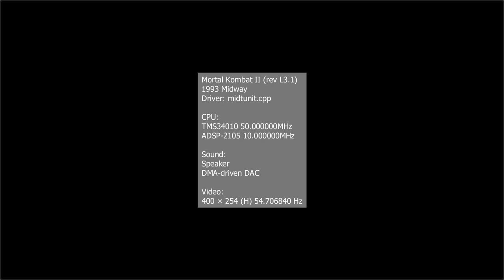Mortal Kombat II - Jax Arcade Very Hard - SZ Valdes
Arcade tower with Jax briggs.